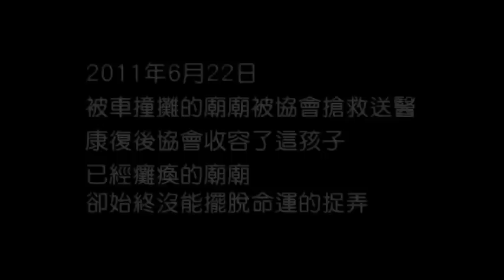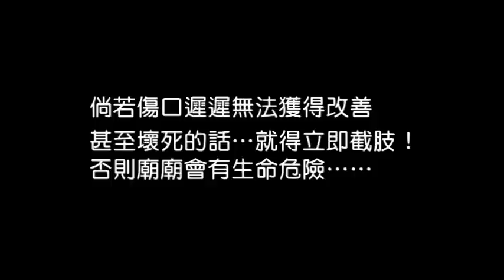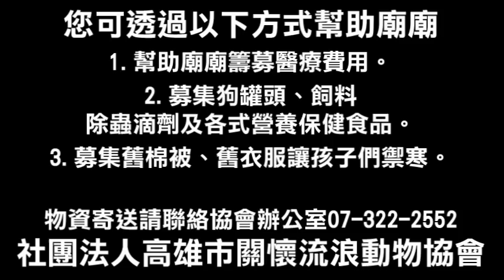被命運捉弄的癱瘓天使.mpg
戶名：高雄市關懷流浪動物協會
網路ATM轉帳：

遭命運啃嗜的癱瘓天使‧小太陽廟廟需要大家關心
還記得廟廟嗎？
2011年6月協會遠赴台南關廟搶救一隻被車撞攤的小黑狗，這乖巧的孩子是附近愛心媽媽的心頭肉，車禍發生的很快，廟廟來不及閃躲造就了終生無法擺脫的命運坎坷.

經過重重檢查與治療，廟廟永遠無法靠自己的力量站立行走已成事實...雖然遺憾，但協會仍將牠視如心肝寶貝～

這可愛的小傢伙，總是喜歡逗人開心！像個小太陽，廟廟在癱瘓區裡總是在同樣癱瘓的孩子之間活力四射！

2012年4月，廟廟臉上的笑容不見了.
負責照顧毛孩子的志工拔拔發現廟廟後腳出現褥瘡，和其他的癱瘓孩子一樣，褥瘡的出現雖然常見，但還是不能大意. 志工拔拔相當擔憂，因為廟廟的傷口很深，似乎廟廟因為有啃咬傷口的壞毛病. 無奈，這孩子傷口的狀況日益嚴重，範圍廣泛已經讓廟廟不舒服到失去燦爛的笑容.

緊急送醫！
廟廟到院時已經高燒難退，40度的體溫讓廟廟昏昏沉沉.
獸醫師表示，廟廟的傷口的確是褥瘡的形成，但因為發炎感染，這傷口已經變成了蜂窩性組織炎.

經過緊急治療處理，廟廟已經退燒了，脫水的情況也在點滴的補給獲得改善！
現階段只能只能先給予抗生素等內科藥物，然後觀察傷口的復原狀況，倘若傷口遲遲無法獲得改善，甚至壞死的話...就得立即截肢，否則廟廟會有生命危險.

目前廟廟仍在動物醫院接受觀察與治療，請給這孩子加油打氣，請不要讓命運啃嗜掉這孩子臉上燦爛的笑容...請把小太陽廟廟還給我們.